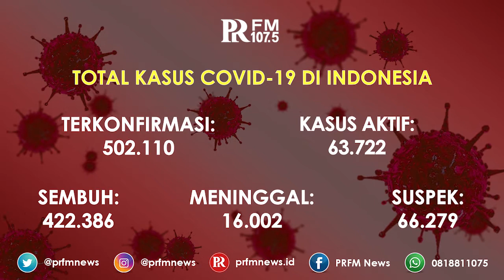Total Kasus Positif Tembus Setengah Juta Jiwa | Update Kasus Corona di Indonesia 23 November 2020